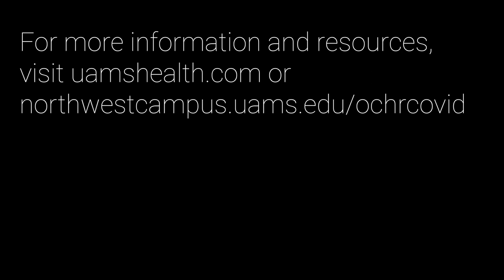COVID-19 | Hand washing & Cleaning [ENGLISH]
Dr. Mikaila Calcagni, chief resident in the UAMS Internal Medicine residency program in Northwest Arkansas, explains why personal hygiene habits, as well as cleaning frequently touched surfaces and objects, help prevent the spread of COVID-19.